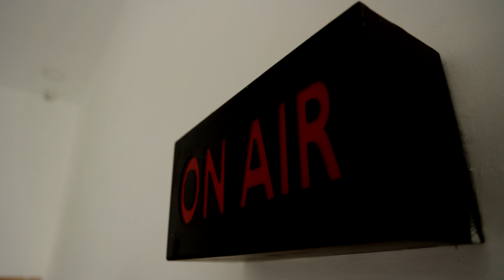ரத்த தானம் செய்தால் Varisu Ticket இலவசம்..! Vijay ரசிகர்களின் சூப்பர் சம்பவம் | Vamsi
ரத்த தானம் செய்தால் வாரிசு டிக்கெட் இலவசம்..! விஜய் ரசிகர்களின் சூப்பர் சம்பவம் | VARISU | VIJAY | News Tamil